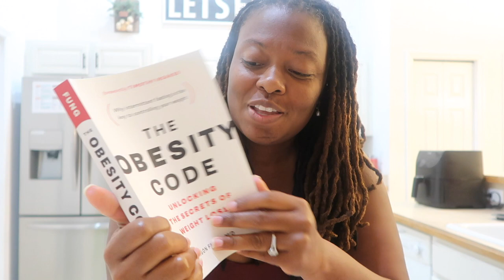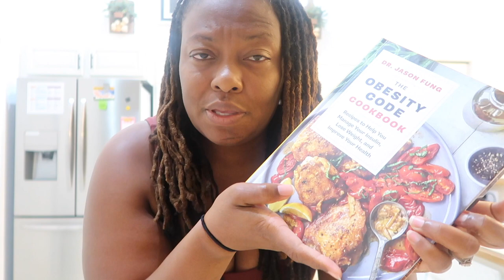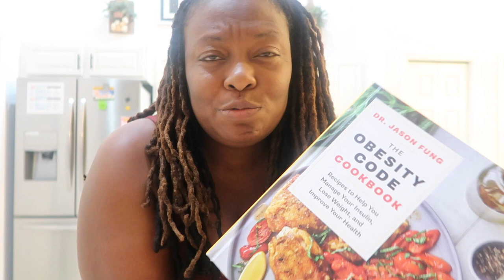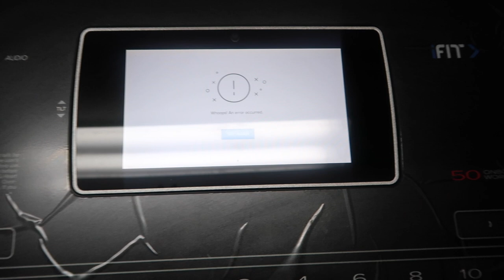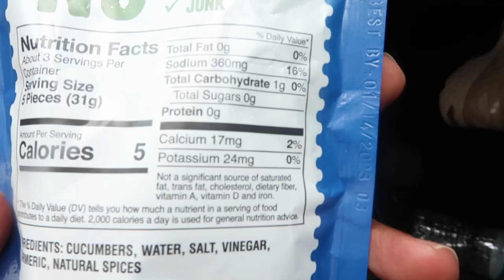What I ate DURING a LONG WORK DAY! Intermittent Fasting| 100 pound WEIGHT LOSS JOURNEY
In today’s video, I am EXCITED to share with you “What I ate during a LONG work day,” intermittent fasting edition.

As you guys know I have been incorporating intermittent fasting on my 100 pound weight loss journey. Well, This week I have decided to incorporate alternate day fasting for two days, however, my two days include 500 calorie meals versus going to complete day without eating.

My goal in doing this is to break my plateau by keeping my body guessing what I’m doing. I’m currently in week 12 of my 12 week transformation and I decided to go all in this week.

I am constantly encouraging you all to safely experiment with your own food choices, diets, lifestyles and exercise routines, so this is a perfect opportunity for you all to witness me doing the same.

In today’s video, I started off lively with eating the food that I prepped at home, but you’ll slowly see that I started adding more food as the day goes on. The day before was a 500 calories day, so in the video, I literally allowed myself to eat until I felt completely satisfied without the guilt.

What you see in today’s video is what would be considered as an up day or re feed day when it comes to intermittent fasting.

This day will be followed by a 500 calorie day.

I hope that you guys are able to see and appreciate the transparency in this video. Sometimes we start off with amazing plans, but sometimes, we end up at McDonald’s. Hahaha.

What works for one person may not work for another, so it’s important to remember that.

As I mentioned in the video, I purchased “The Obesity Code,” by Dr. Jason Fung.

❤️-Felicia